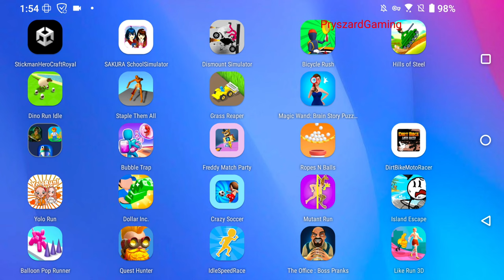Bubble Trap - Gameplay Walkthrough Part 1 Level 1-10 (iOS,Android Gameplay)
Bubble Trap Game - Gameplay Walkthrough Part 1 Level 1-10 (iOS,Android Gameplay)
Bubble Trap - chef.gs

🔽Download Google Play App Store:
Free iOS game:

📱Game Description:Aim, shoot and pop your enemies up! Collect the soaps on your path and pop more bubbles at a time. Pass through the upgrade doors and trap your enemies into bubbles. Target the tanks and barrels to increase your ultimate damage!